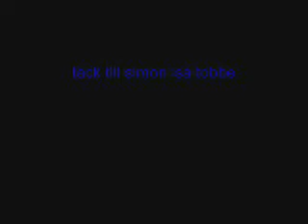galningen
fulaste film vi gjort.